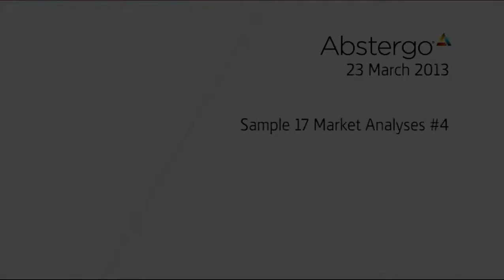Assassins Creed 4 Black Flag. Konnor